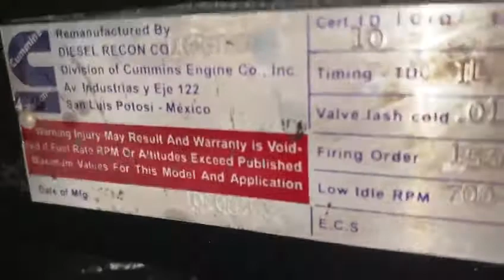1642 0206201- 2003 CUMMINS LTA10 STC ENGINE 280 HP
2003 CUMMINS LTA10 STC ENGINE 280 HP, FOR SALE IN MIAMI, FL USA. 4-TRUCKS.COM

10920 NW SOUTH RIVER DRIVE
MIAMI, FL 33178 USA

USED LTA10 STC CUMMINS ENGINE WITH 280 HP,2003, COMPLETE, INSPECTED AND TESTED RUNNING ENGINE,ALSO MANY ENGINES IN STOCK.